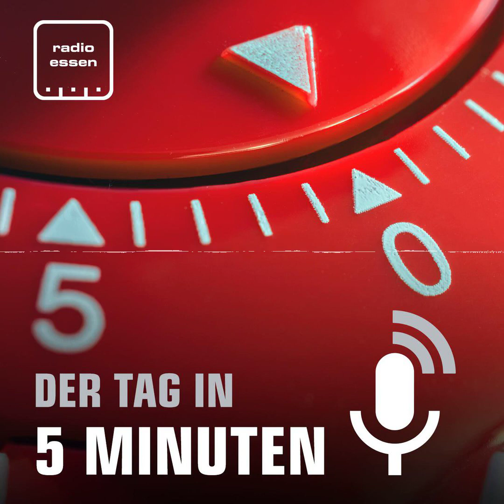#1153 Der 27. Mai in 5 Minuten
In Essen bekommen Politiker inzwischen Hassmails und Morddrohungen. Das sind die Folgen der Angriffe auf zwei Politiker Anfang Mai. Ein Thema im "Tag in 5 Minuten". Ansonsten brauchen Autofahrerinnen und Autofahrer viel Geduld. Eine wichtige Hauptstraße bleibt nach einem Wasserrohrbruch länger gesperrt. Und es gibt gute Nachrichten von der Hafenstraße. Rot-Weiss Essen trifft in der Saisonvorbereitung auf den amtierenden Deutschen Meister.